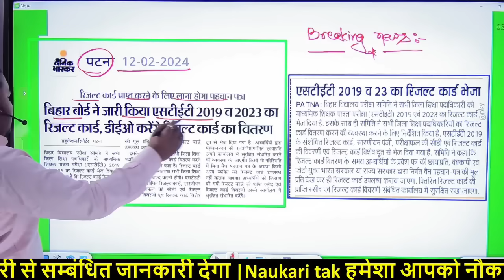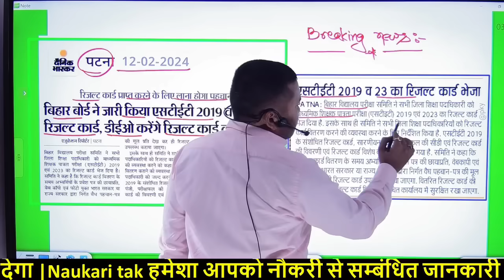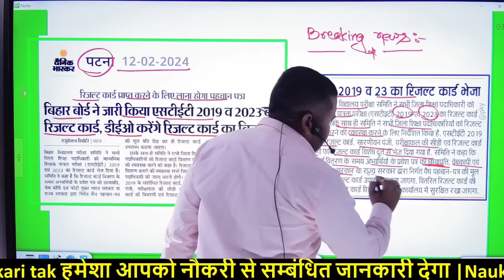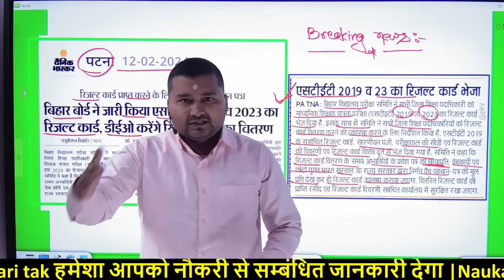Bihar board ने जारी किया STET 2019 और 2023 का RESULT CARD, 38 जिला में होगा वितरण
Bpsc tre 3.0 के लिए best Practice set:-

TRE 3.0
2.
3.

Bpsc tre 3 के लिए Best book 📚:-

Bihar Shikshak Class 1 To 5 GUIDE
Bihar Shikshak Class 6 To 8 GUIDE Samajik Vigyan
Bihar Shikshak Class 6 To 8 GUIDE Vigyan
Bihar Shikshak Class 9 To 10 Samajik Vigyan
Bihar Shikshak Class 9 To 10 Vigyan

Topic cover :-
naukari tak
Naukari tak